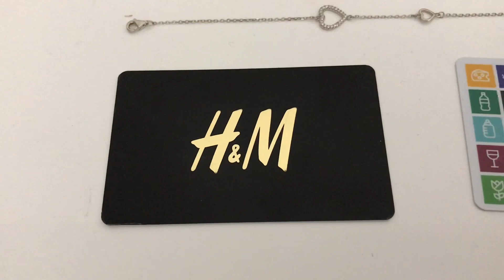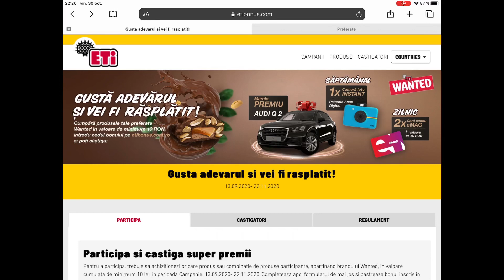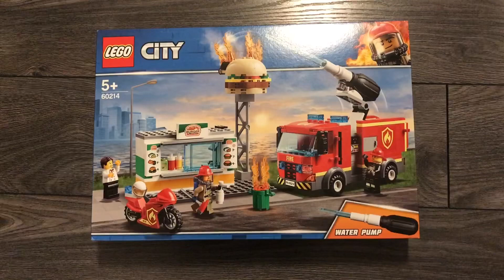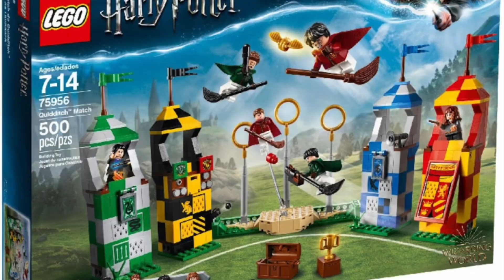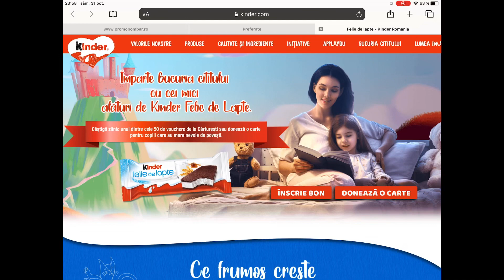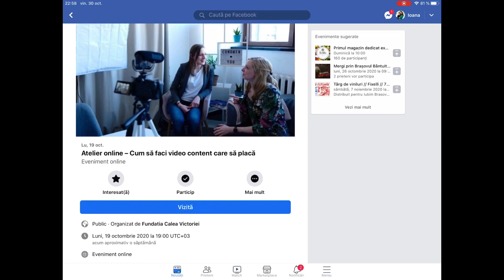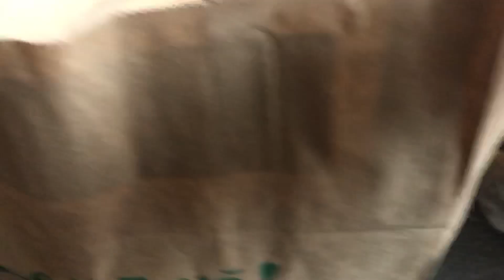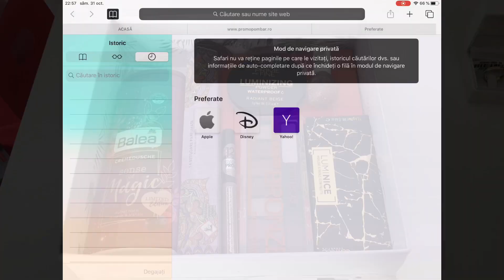Ce premii, in valoare de 2943 ron am câștigat în octombrie 2020? | GIVEAWAY | Buget de familie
După cum v-am obișnuit, revin cu un unboxing de premii câștigate în luna octombrie

A fost o lună buna, sunt multumita de ceea ce am castigat si ma bucur mult si de premiile primite.

CONCURSUL ORGANIZAT DE MINE SE INCHEIE PE DATA DE 15 NOIEMBRIE 2020. BAFTA!

Premiul meu preferat de luna aceasta - foarte greu de ales. Vouă care vă place?

Voi ce ați câștigat fain?